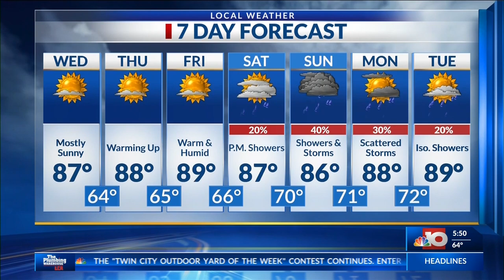0515 f block 5am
0515 f block 5am